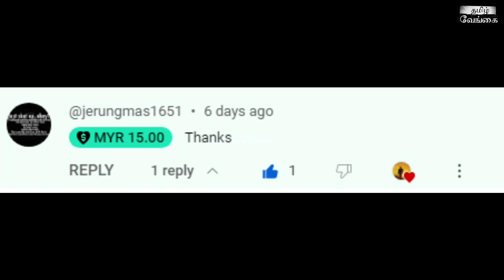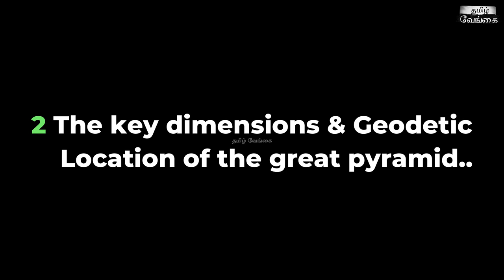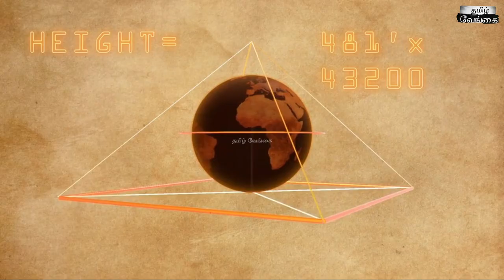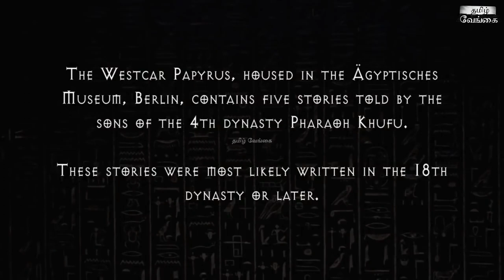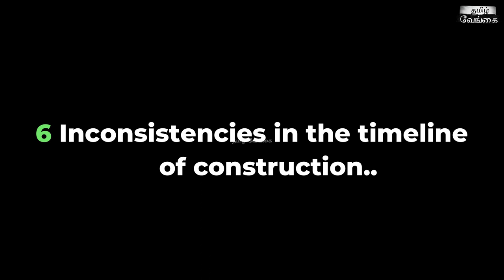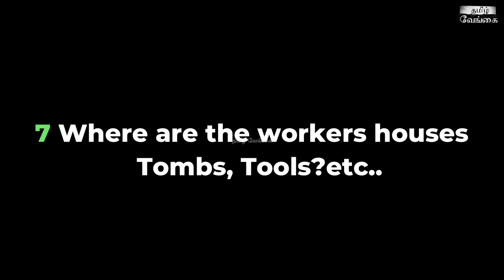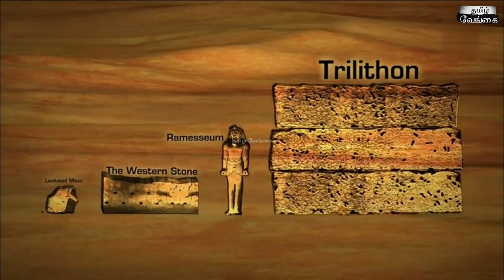10 Reasons Why Khufu Didn't Build The Great Pyramid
10 Reasons Why Khufu Didn't Build The Great Pyramid

Reveals how the only hard evidence that dates the Great Pyramid--the quarry marks discovered by Colonel Vyse in 1837--was forged • Includes evidence from the time of the discovery of the marks: Vyse’s private field notes, surveys, facsimile drawings, and eye-witness testimony • Explains why Vyse was driven to perpetrate a fraud inside the Great Pyramid • Examines recent chemical analysis of the marks and high-definition photos to reveal errors and other anomalies within the forged Khufu cartouche Despite millennia of fame, the origins of the Great Pyramid of Giza are shrouded in mystery. Believed to be the tomb of an Egyptian king, even though no remains have ever been found, its construction date of roughly 2550 BCE is tied to only one piece of evidence: the crudely painted marks within the pyramid’s hidden chambers that refer to the 4th Dynasty king Khufu, discovered in 1837 by Colonel Howard Vyse and his team. Using evidence from the time of the discovery of these “quarry marks”--including surveys, facsimile drawings and Vyse’s private field notes--along with high definition photos of the actual marks, Scott Creighton reveals how and why the marks were faked. He investigates the anomalous and contradictory orthography of the quarry marks through more than 75 photos and illustrations, showing how they radically depart from the established canon of quarry marks from this period. He explains how the orientation of the Khufu cartouche contradicts ancient Egyptian writing convention and how one of the signs is from a later period. Analyzing Vyse’s private diary, he reveals Vyse’s forgery instructions to his two assistants, Raven and Hill, and what the anachronistic sign should have been. He examines recent chemical analysis of the marks along with the eye-witness testimony of Humphries Brewer, who worked with Vyse at Giza in 1837 and saw forgery take place. Exploring Vyse’s background, including his electoral fraud to become a member of the British Parliament, he explains why he was driven to perpetrate a fraud inside the Great Pyramid. Proving Zecharia Sitchin’s claim that the quarry marks are forgeries and removing the only physical evidence that dates the Great Pyramid’s construction to the reign of Khufu, Creighton’s study strikes down one of the most fundamental assertions of orthodox Egyptologists and reopens long-standing questions about the Great Pyramid’s true age, who really built it, and why.

Books you're supposed to read👇

Operations carried on at the pyramids of Gizeh in 1837 VOL-1

Operations carried on at the pyramids of Gizeh in 1837 VOL- 2

Operations carried on at the pyramids of Gizeh in 1837 VOL- 3

Approximately 400 metres or 1312 feet south of the Great Sphinx at Giza in Egypt there is an ancient urban site that has been excavated since 1998, that is helping us to understand the history and development of the Giza necropolis.

It is just south of the enigmatic Wall of the Crow, a 200 metre or 656 foot long, 10 metre or 32.8 feet high wall, approximately 10 metres thick at its base.

The Ancient Egyptian Research Associates, also known as AERA call the wall the Great Gateway because of the huge opening inside it. Up close you could say it is more like a short tunnel than a large gateway.